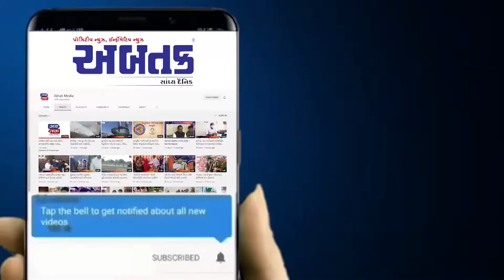અમરેલી : ૩૬મી 'નેશનલ ગેમ્સ'ને લઈ અવેરનેસ કેમ્પેઈન કાર્યક્રમ યોજાયો